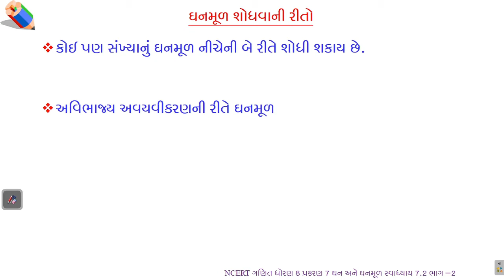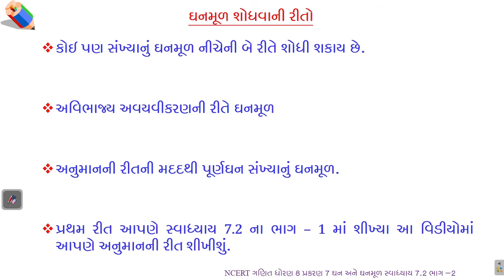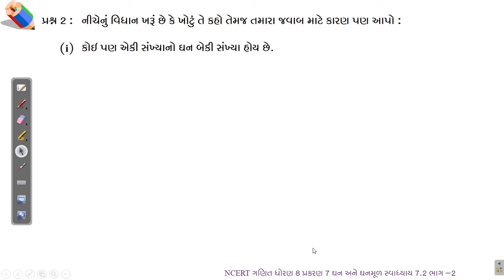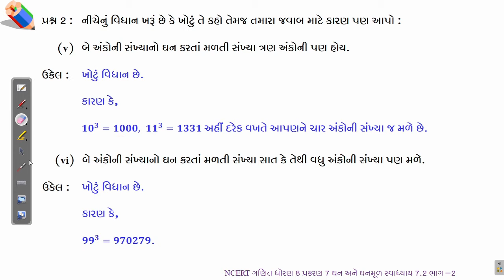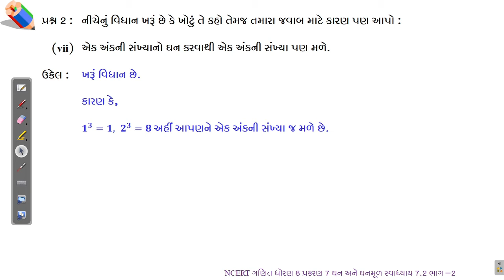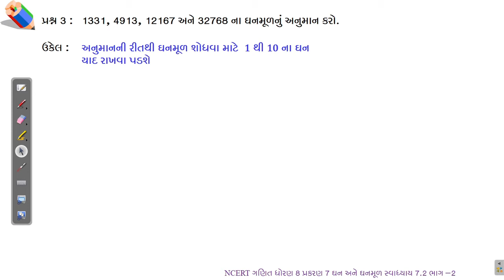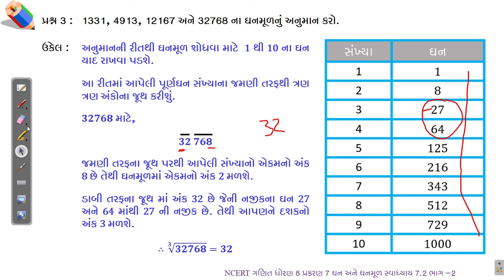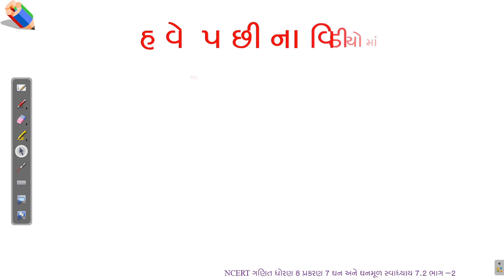ગણિત ધોરણ 8 પ્રકરણ 7 ઘન અને ઘનમૂળ સ્વા 7.2 ભાગ – 2 Maths Std 8 Ch 7 Cubes and Cube Roots Ex 72 P2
ગણિત ધોરણ 8 પ્રકરણ 7 ઘન અને ઘનમૂળ સ્વાધ્યાય 7.2 ભાગ – 2 Mathematics Standard 8 Chapter 6 Squares and Square Roots Exercise 7.2 Part 2
આ વિડીયોમાં આપણે ધોરણ 8 (નવો અભ્યાસક્રમ – 2020) ગણિત પ્રકરણ 7 ઘન અને ઘનમૂળ સ્વાધ્યાય 7.2 ના પ્રશ્ન 2 થી 3 ના તમામ દાખલા શીખીશું.
00:00 Intro
00:27 ઘનમૂળ શોધવાની રીતો (પુનરાવર્તન)
01:38 સ્વાધ્યાય 7.2 પ્રશ્ન 2
11:26 સ્વાધ્યાય 7.2 પ્રશ્ન 3
For creation of these videos Maths Science Corner had used the following open source softwares